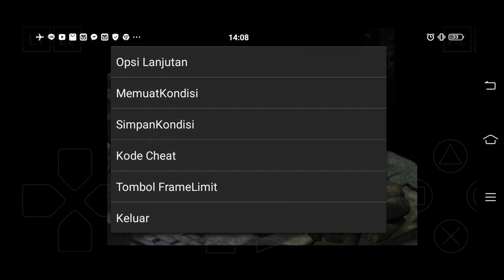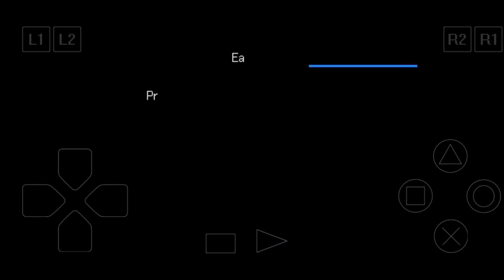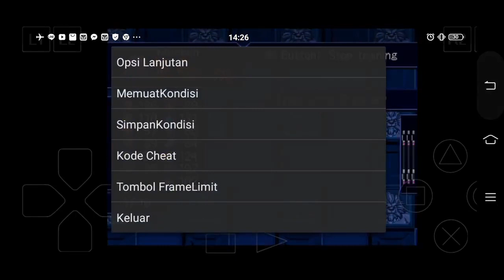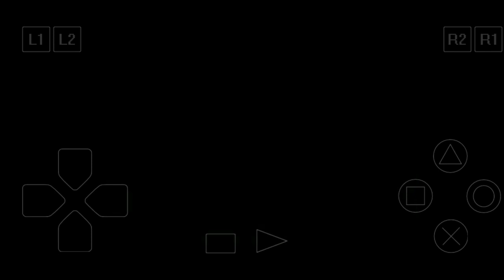BOSS MASSACRE TUTORIAL WITH JOGRESS AGNIMON, LETS PLAY DIGIMON WORLD 3 PS1 CH5 (INDONESIA)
Doing massacre to 2 boss at once in 1 video, the target is pharaohmon and mastertyrannomon

In order to defeat seiryu leader, and train your Digimon in a proper way

Enjoy, otanoshimi